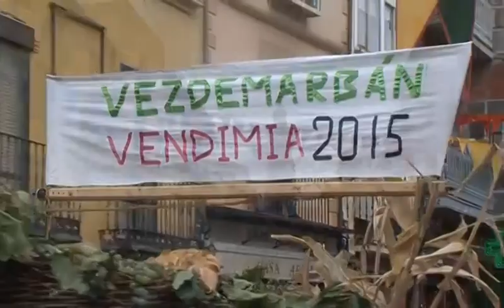Fiesta de Vendimia de Toro 2015 Desfile de Carros